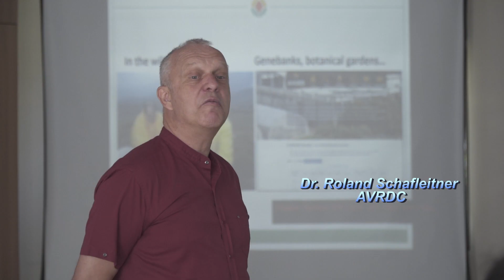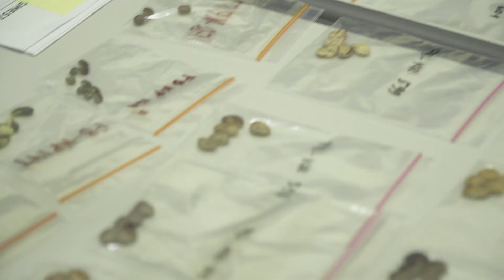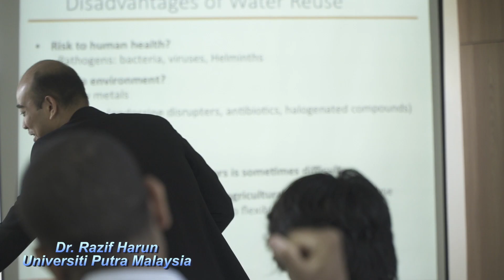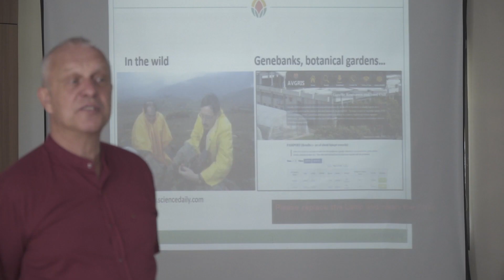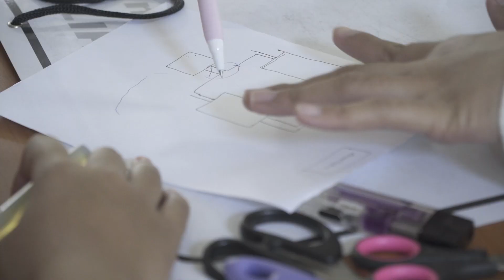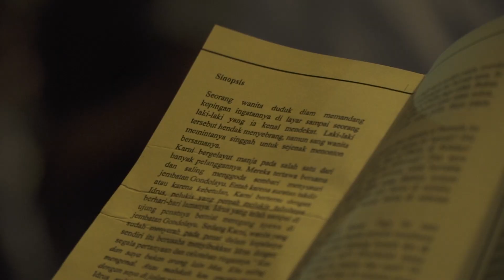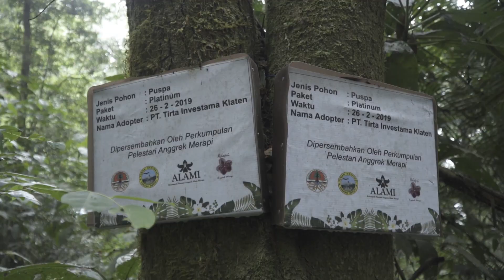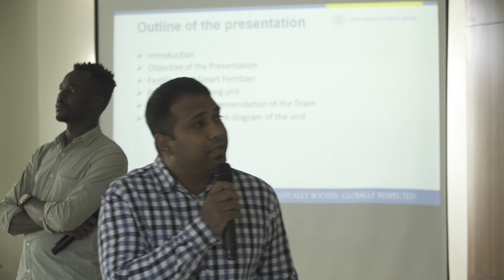1st SUMMER COURSE on Smart Integrated Farming For Sustainable Agriculture 2019 | PIAT UGM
In PIAT UGM, the farming system is applying a close loop system and integration among crops, livestock, industries, and waste treatment. To encourage a synergy between smart farming system and clean renewable energy for future sustainable agriculture, this year PIAT UGM proudly presents 1st Summer Course Program on Smart Integrated Farming for Sustainable Agriculture.

Thank you to all experts and participants who join in this 1st Summer Program, See you next year !